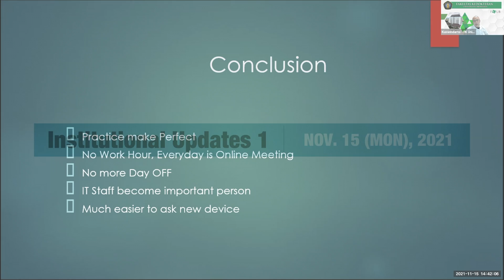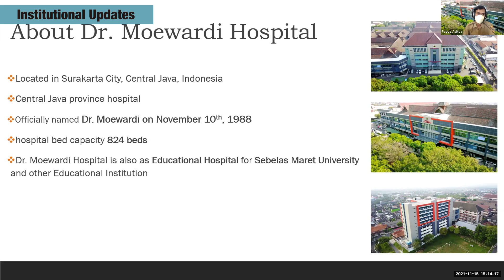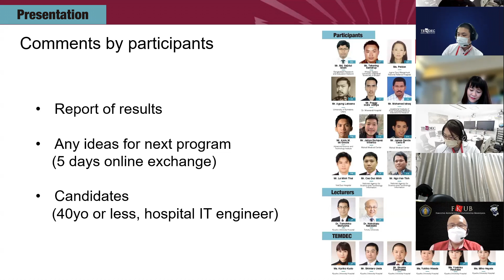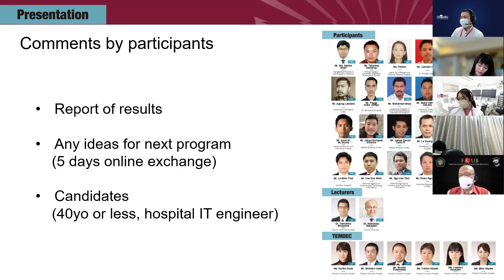SAKURA SCIENCE Exchange Program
Technical Support for the Application of Teleconference to Medical Institutions in Asia under COVID-19 Pandemic